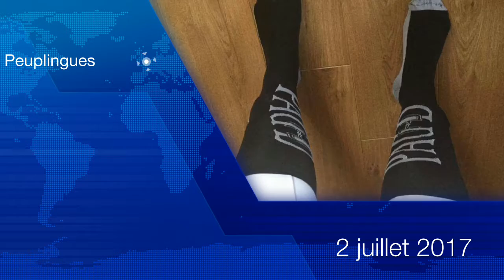[Vlog 67] Concours CSO feat Just for Horse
♥ Je monte avec IMovie
♥ Je filme avec un Ipod touch 6e génération